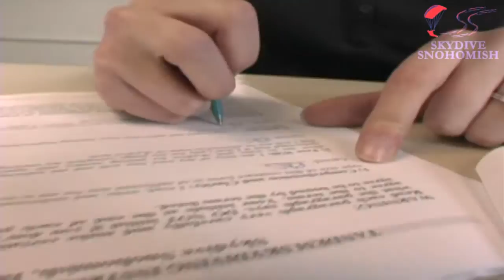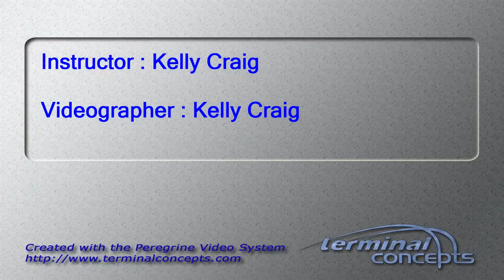Julia Craig's Tandem skydive!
Julia Craig's tandem skydive on Saturday, September 01, 2012 with Kelly Craig.